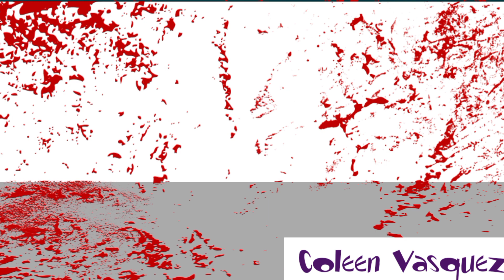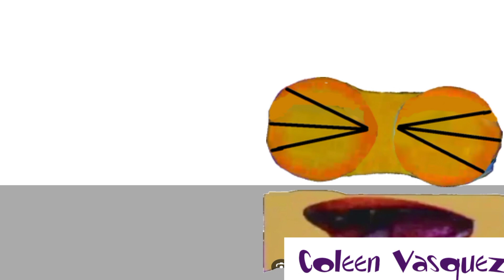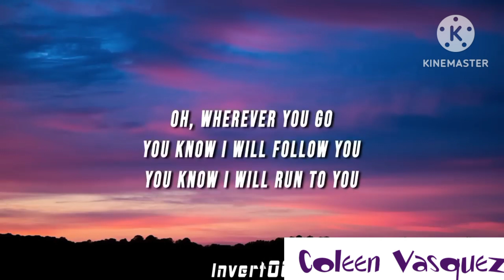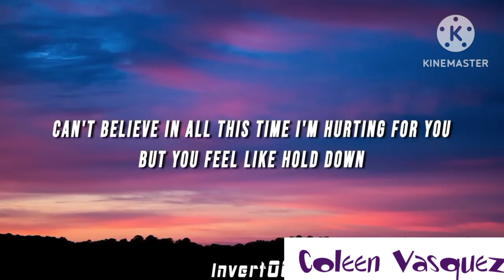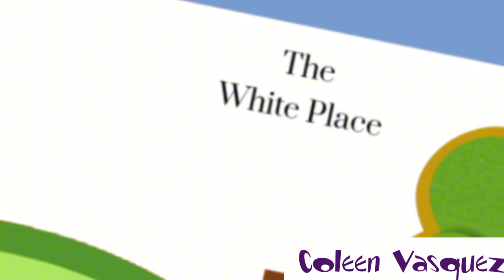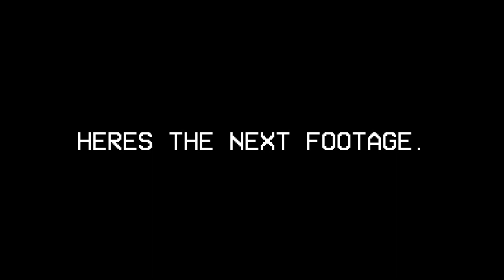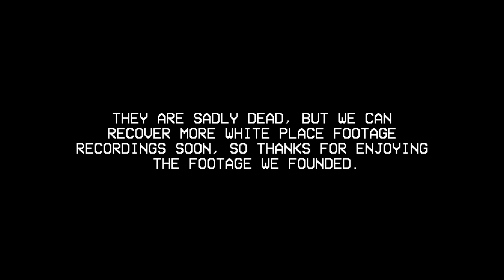The White Place [Tal_on Parody] (Full Series) (1-14 Episodes!)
Here it is! All Episodes! Enjoy!  ;D

WARNING: this video is not made for kids, this video might contain violence, abusing and more. So Youtube... please dont delete this video, ok?